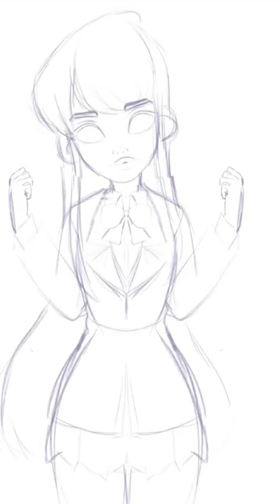Komi-San Fanart ☆Infinite Painter☆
ig☆ @sorabiart